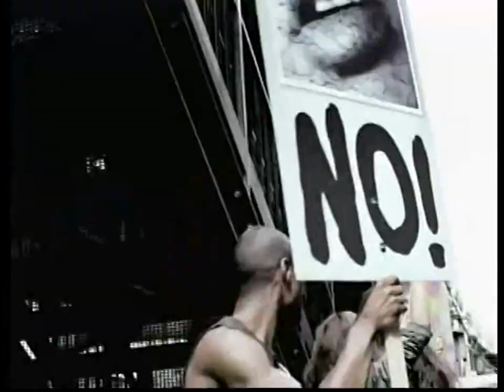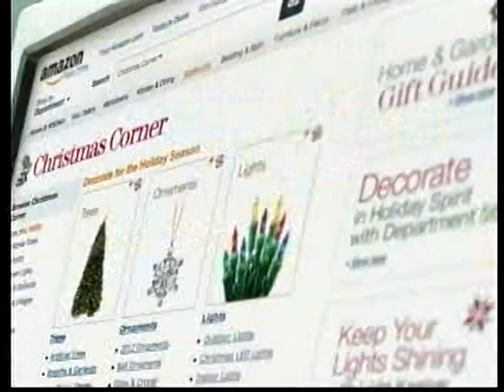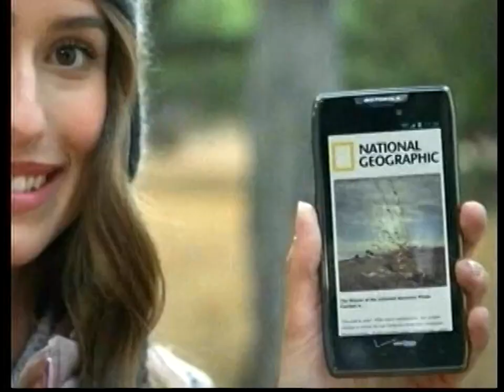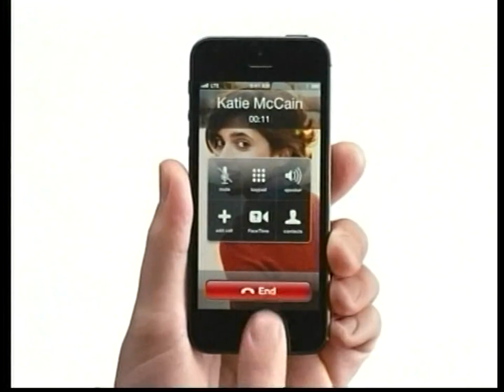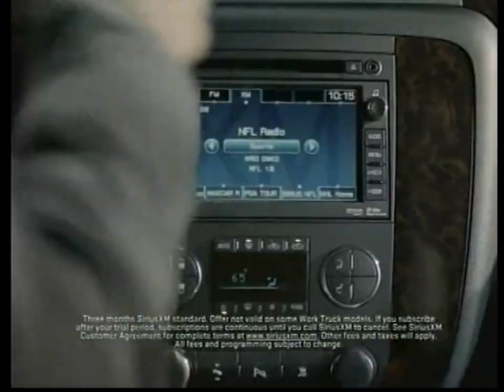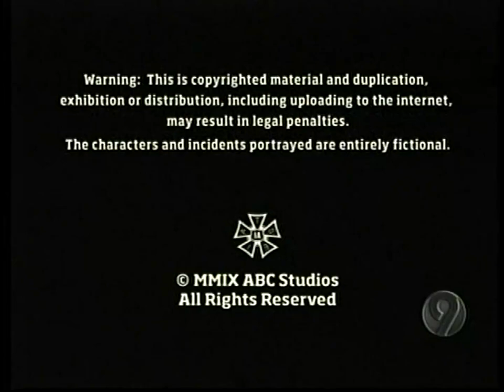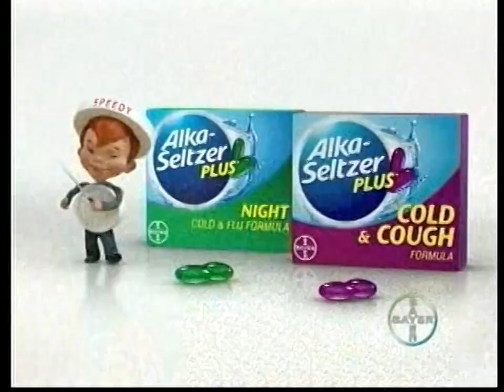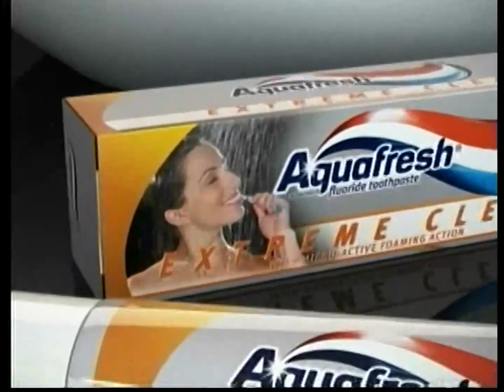Commercials from ABC Airings of Private Practice and Castle (Christmas 2012 - TiVoTopia 2)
Please note that with one of the commercials, the song used caused this video to be blocked globally, so I had to use YouTube's mute audio function to allow this video to be viewable. The link to the original commercial is

Continuing on with TiVoTopia 2, here is some more ABC commercials! But, instead of being from an bomb of a daytime TV program, it is from the medical drama Private Practice and the half-comedy half-drama crime show Castle.

Early 2010s smartphones galore? Hell yea. A commercial from the infamous and defunct Time Warner Cable? Yup. That famous Campbell's soup "Let it Snow" ad? Well, sure, hopefully that'll warm you up. Some cars and trucks? Yup, that and much more.

Video Information:
Title of Source: Various
Distributor: Amateur Off-Air Recording
Original Home Video Format: TiVo
Original Video: MPEG2
Original Audio: MPEG-1 Audio Layer II
Conversion Type: Speedboat-HQ (NVENC Encoding)
Edited with VEGAS